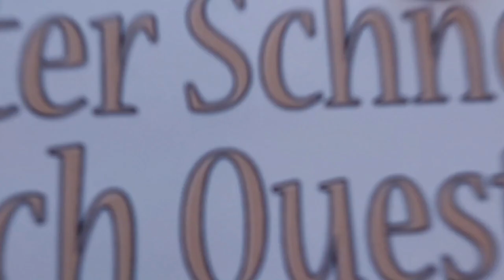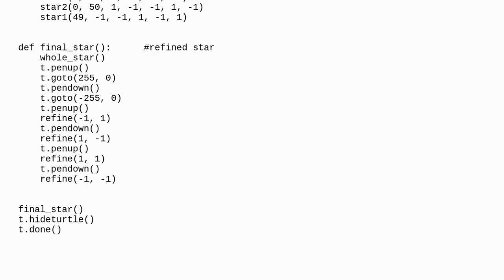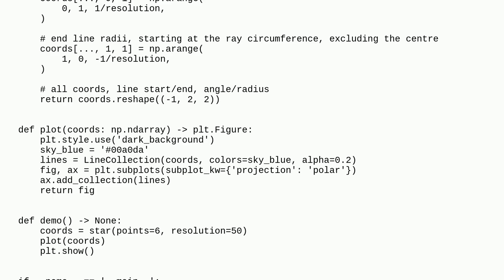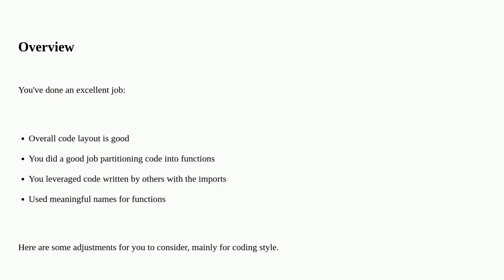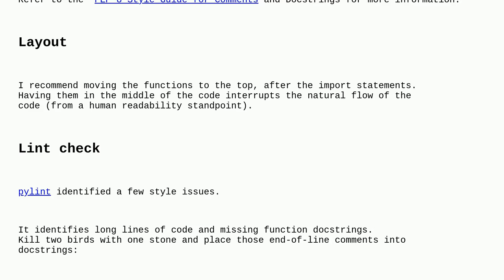Codereview: Drawing a mathematical envelope with turtle graphics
Drawing a mathematical envelope with turtle graphics

A special thanks goes out to the community

  python turtle-graphics beginner